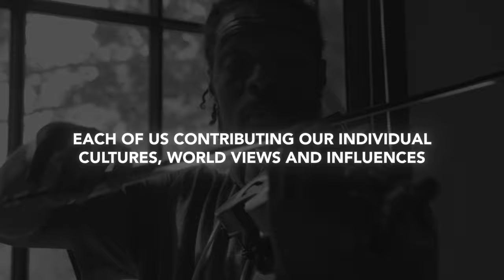Introducing BeatStars Hubs!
BeatStars is home to thousands of creators from all over the world, proving that music and the business that surrounds it knows no borders. It has always been our mission to simplify the craziness of the music business. A part of that goal includes providing opportunities for our BeatStars family to expand their awareness of multiple styles and genres, and build their own global network.